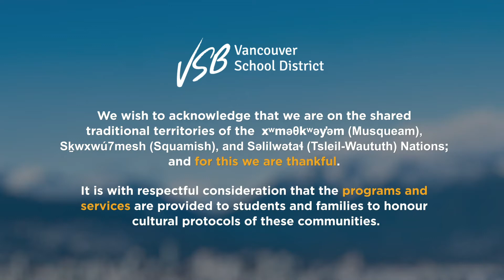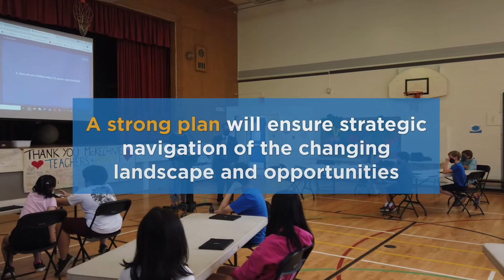Vancouver School District Overview Summer 2021